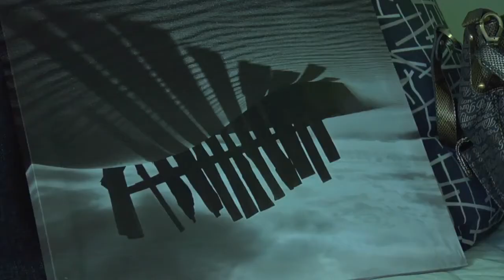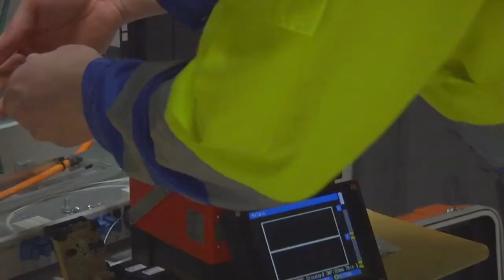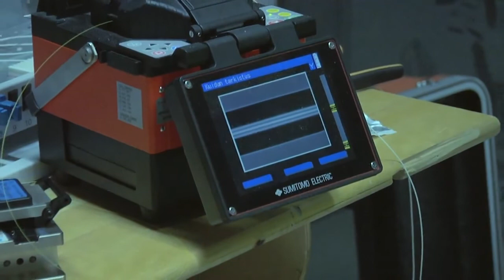Laadullinen ennakointi JEDUSSA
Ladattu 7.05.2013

- Laadullinen ennakointi osana koulutuksen kehittämistä - Tuula Puoskari
- Laadullinen ennakointi osana opettajan työtä - Kauko Kurvinen

Kuvaus, leikkaus & miksaus - Marko Kyrö 2013